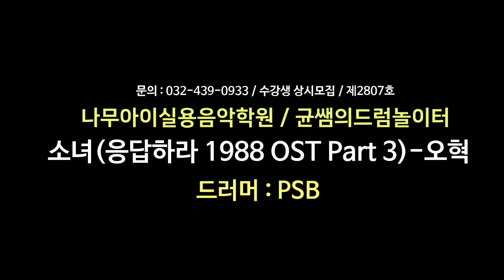[PSB]소녀(응답하라 1988 OST Part 3)-오혁ㅣ인천드럼학원,수강생님연주,나무아이실용음악학원,주안동드럼학원,구월동드럼학원,미추홀구드럼학원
인천드럼학원
나무아이실용음악학원
드럼놀이터의 대빵 드러머 정학균님께
배우시는 모든 수강생님들의 영상 피드백 입니다
열심히 연습하셔서 완성한 노래들 입니다
박수로 !! 좋아요!!로 응원해주세요^^*

(연주자 제공악보 - 정학균)

레슨문의
인천 미추홀구 인하로 304-1 3층
일산 일산동구 중산동 중산10단지 동신아파트 지하14,15
나무아이실용음악학원(균쌤의드럼놀이터)